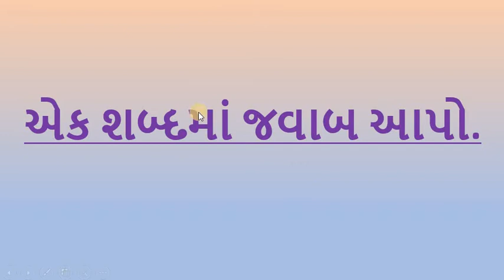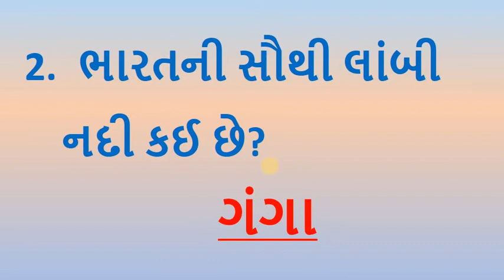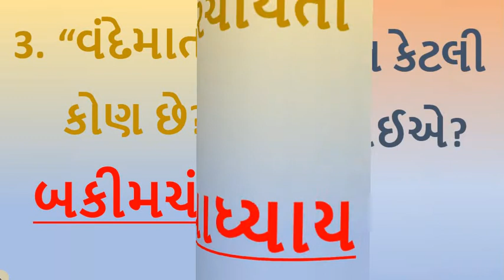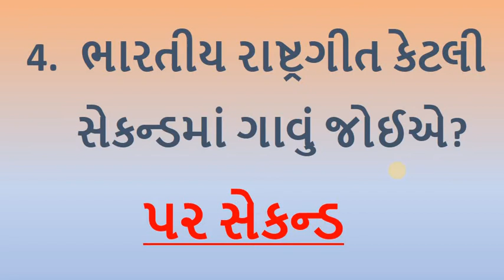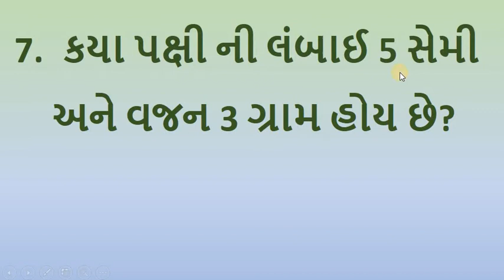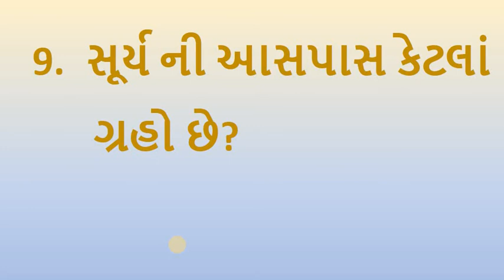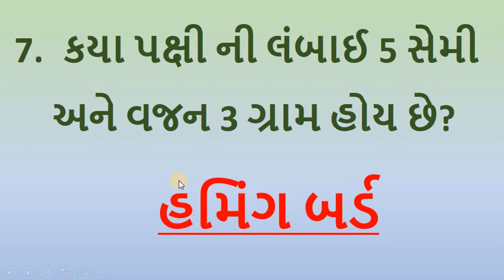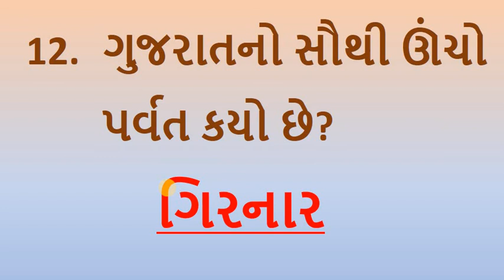Gujarati Medium - STD - 1 - GK - એક શબ્દમાં જવાબ લખો - PART - 2